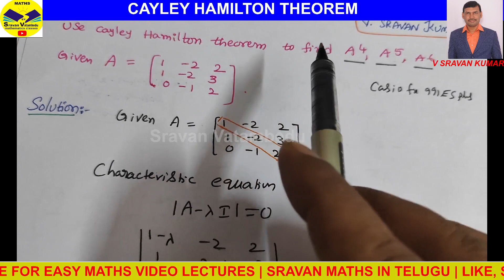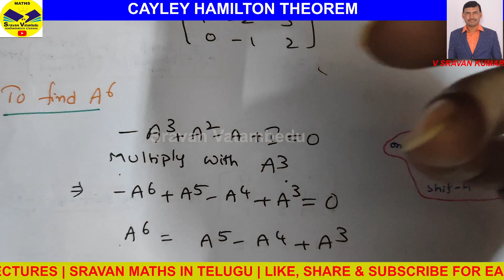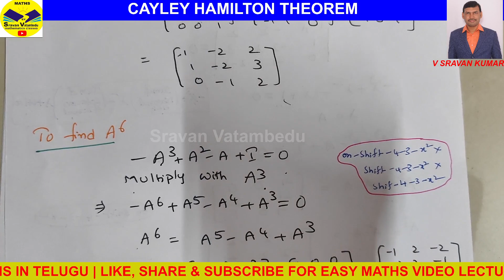CAYLEY HAMILTON THEOREM finding Power of A Matrix in Telugu@VATAMBEDUSRAVANKUMAR